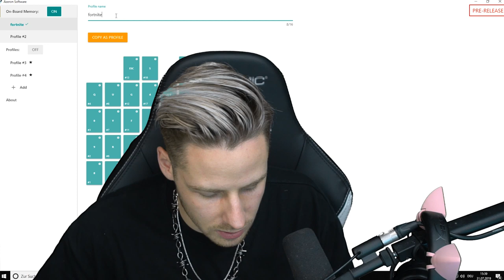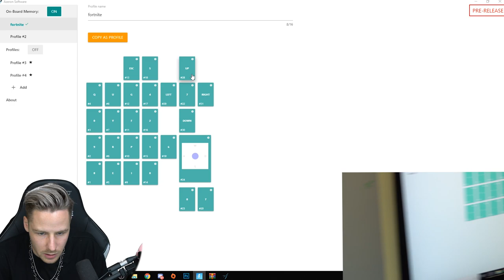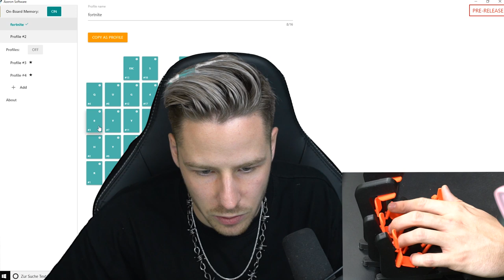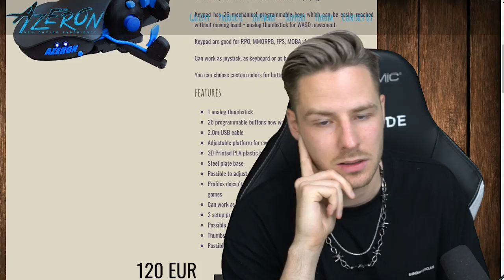MIT dieser seltsamen "TASTATUR" (CLAW) wurde ich über Nacht zum Fortnite GOTT!